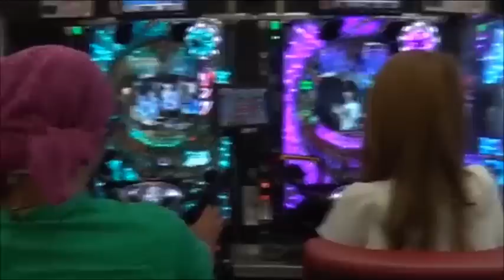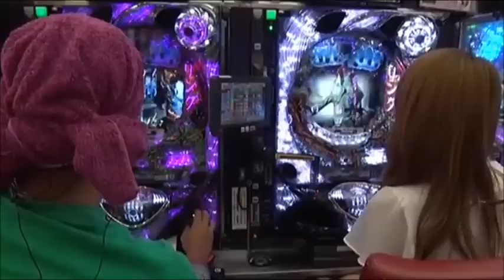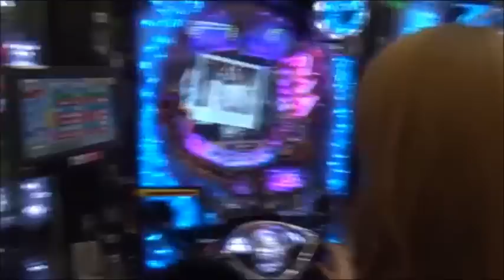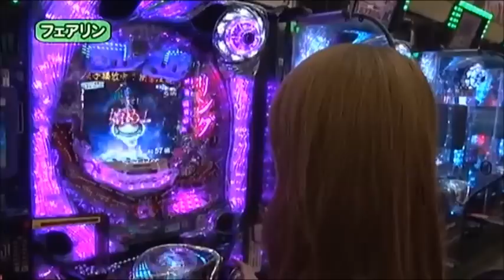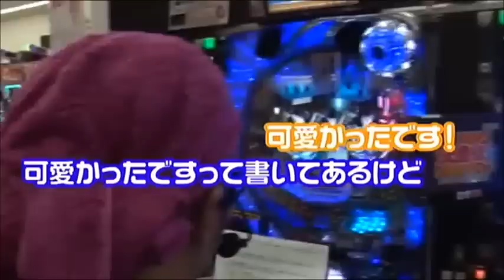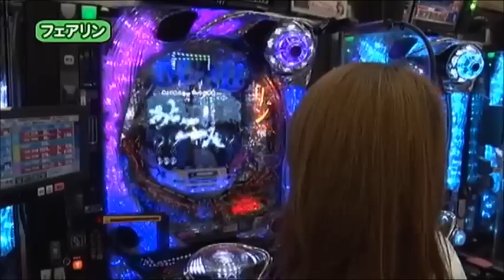パチンコ-CRリング運命の日FPSZ-NEW 2014-Part 1-2.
どんなリーチ当たるかな。
みんなーさん見てください。